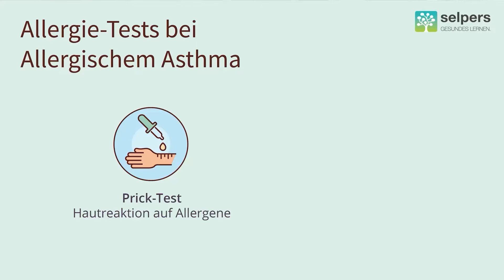Allergietests (Prick-Test) und Blutuntersuchungen bei Allergischem Asthma (Ärztin erklärt)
Blutuntersuchung und Hauttests (wie der sogenannte Prick-Test) sind die häufigsten Allergietests. So wird herausgefunden, ob du auf eine Substanz allergisch reagierst.

OÄ Dr.in Kathrin Hörmannstorfer-Fessl, Fachärztin für Pulmologie und Allgemeinmedizin, beantwortet im Video "Allergietests (Prick-Test) und Blutuntersuchungen bei Allergischem Asthma (Ärztin erklärt) " folgende Fragen:
00:00 ► Welche Untersuchungen zu Allergien werden gemacht?
00:43 ► Wie läuft der Prick-Test ab und was sagt er aus?
01:12 ► Welche Rolle spielt die Blutuntersuchung bei Allergischem Asthma?